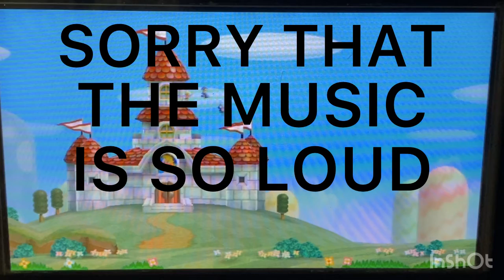Dababby sucks at this game | NSMBWII p.1